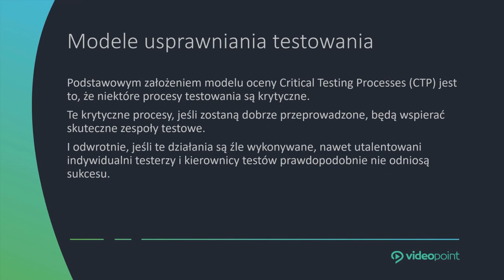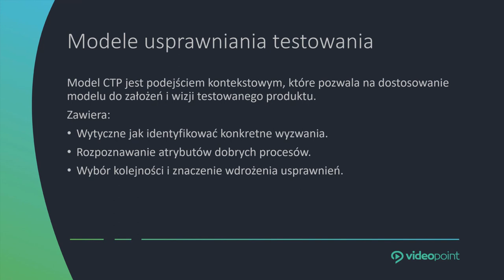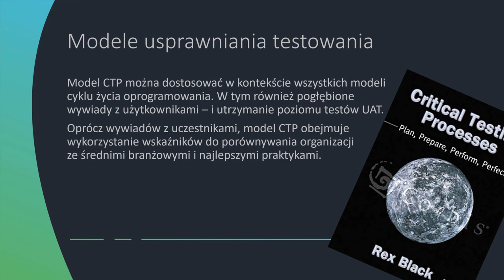Testy manualne - krytyczne procesy testowania CTP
Czym są krytyczne procesy testowe? Jak istotne są dla testów manualnych? Wszystkiego dowiesz się z prezentowanej Ci lekcji!

Zaciekawił Cię temat testów manualnych? Sprawdź cały kurs!

Żądny wiedzy?